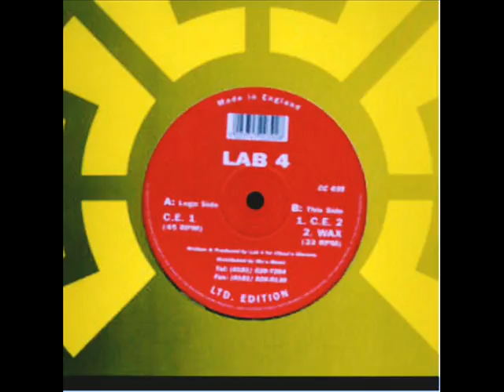Lab 4 ‎– C.E. 1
12", Vinyl,
Limited Edition
Choci's Chewns ‎– CC 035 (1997)